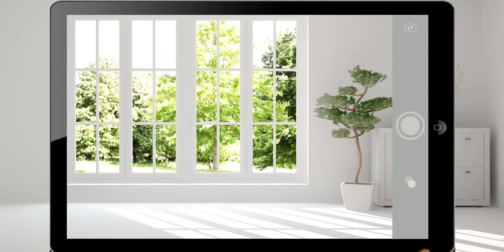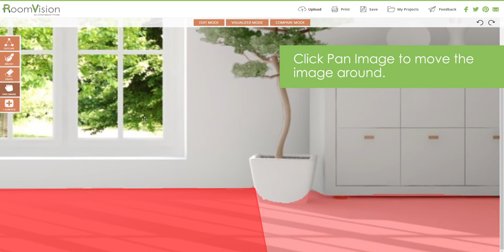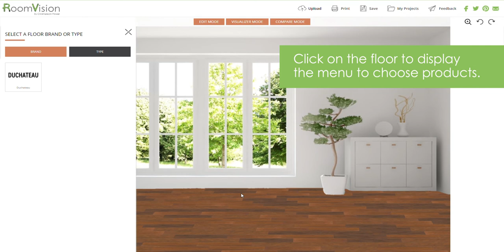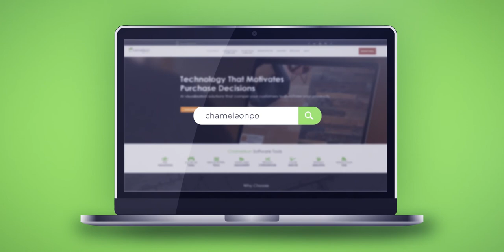RoomVision Tutorial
Snap a photo and choose from your products to see them in your room instantly with RoomVision!

to try RoomVision.